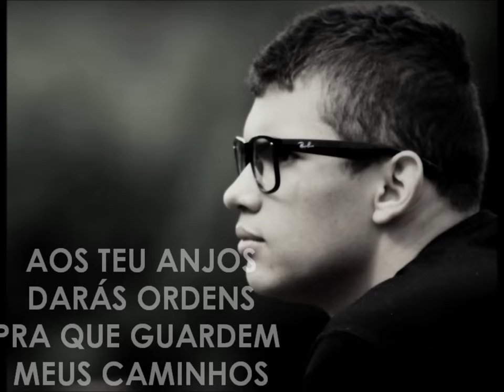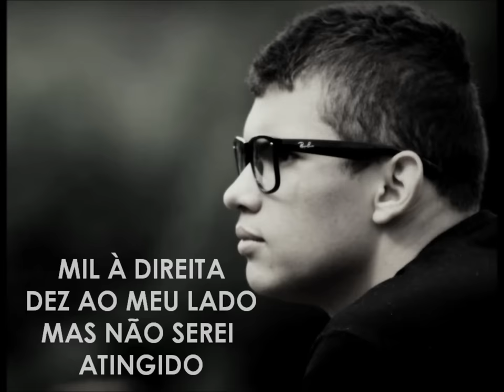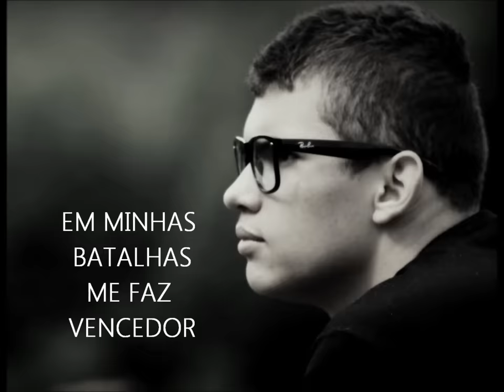Lucas Agnelli - Salmo 91 (Lyric)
LUCAS AGNELLI - SALMO 91

És minha rocha, minha força
Minha altura protetora

És meu descanso, meu abrigo
És o meu esconderijo

Aos seus anjos
Darás ordens pra que guardem meus caminhos
Mil à direita, dez ao meu lado
Mas não serei atingido

Quando caírem ao meu redor
Só verei meus inimigos
Me livrará das armadilhas e dos perigos escondidos

E comigo sempre estará
Nos dias de aflições
Prolongarás os meus dias
Só tu tens a salvação

Jesus, Jesus
Jesus, Jesus

Torre forte é o Senhor
Em minhas batalhas
Me faz vencedor

General! General!
General! General!